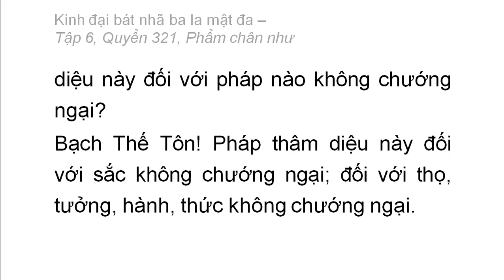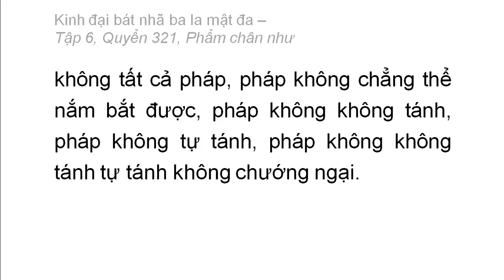Quyển 321: Kinh đại bát nhã ba la mật đa - Phẩm chân như (rất hay) (321/600) (7)